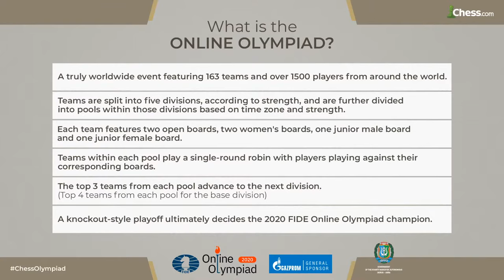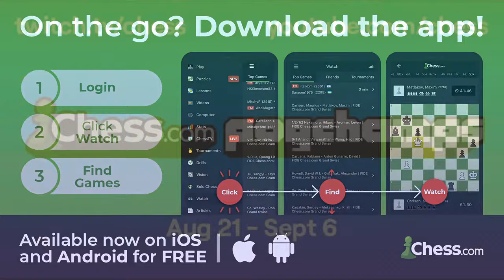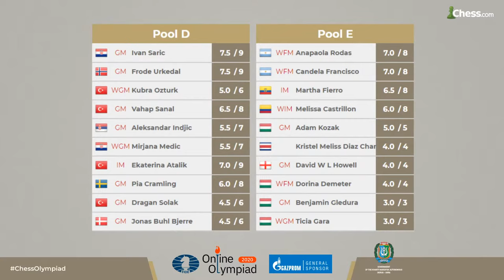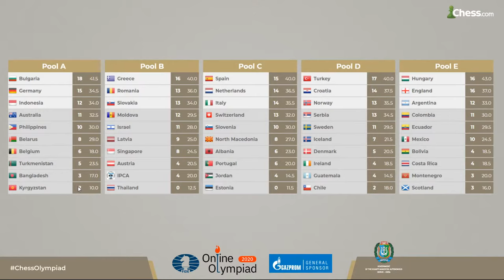Argentina vs Columbia + Pool E Online Olympiad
The FIDE Online Olympiad is a major online chess event for national teams that runs July 25-August 30, 2020 on the Chess.com server. 163 teams and over 1,500 participants from all over the world are playing.